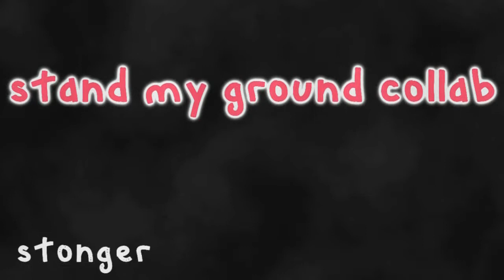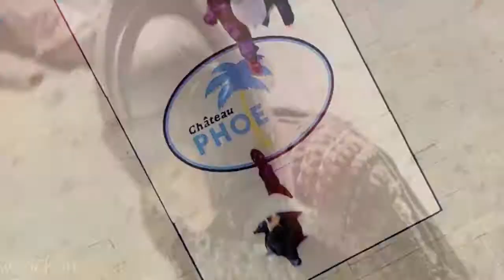Stand My Ground v2 {Collab}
Hi guys,
(sorry for being so little on yt :( )
Here's the full collab. First of all thanks for all who participated :). You all did a great job =D!!! I really admire you guys which your good editing to this song!!
I pitched it :) yay it worked.
The theme for this collab was to show the strugle of a characters life.
I won't be posting the drama names on here, only the character names. If you want to know a certain drama PM me ;).

Intro: bobonokawaiix (me)

Part 8: bobonokawaiix- {Hong Gil dong}